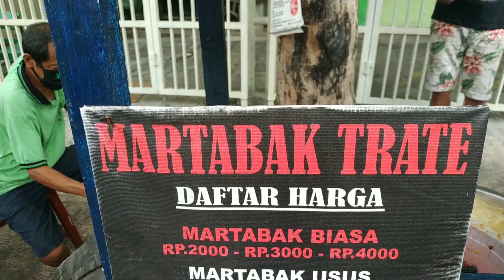UKURANNYA BRUTAL!!! MARTABAK USUS BU SRI MARTABAK USUS TERBESAR DI KOTA GRESIK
Martabak Usus Bu Sri, Sangat Fenomenal, Dengan Ukuran Yang Tak Biasa, Dengan Isian Telur Ayam, Usus Ayam, Balungan Ayam. Ramai Poll, Pokoknya Ini Martabak Terbesar Di Kota Gresik. Bu Sri Sudah Lama Jualan Martabak Usus Sejak Tahun 1990 an, Cara Pembuatannya Juga Sangat Unik & Cepat. Jadi Bagi Kalian Yang Mampir Ke Kota Gresik, Jangan Lupa Mampir Ke Martabak Usus Bu Sri. Di Jamin Ketagian.

📌 Jl Kh Abdul Karim ( Depan SMK Trate Kabupaten Gresik Jawa Timur

💵 Harga Mulai 2.000 Sampai 10.000 Rupiah

🏅  Rasa 7.5
🎎  Pelayanan 7.5